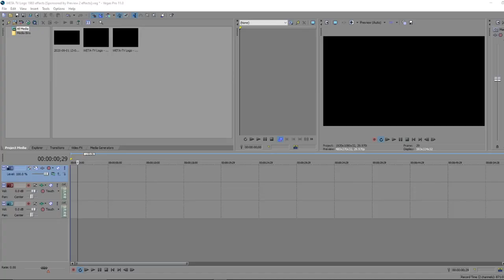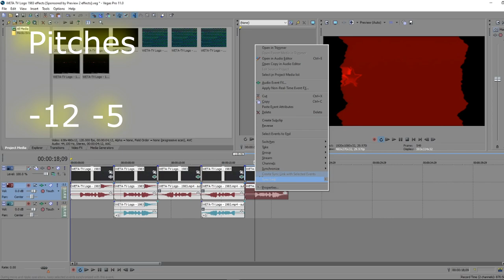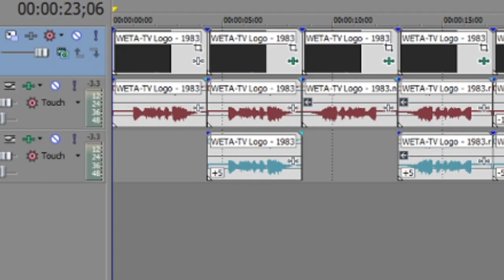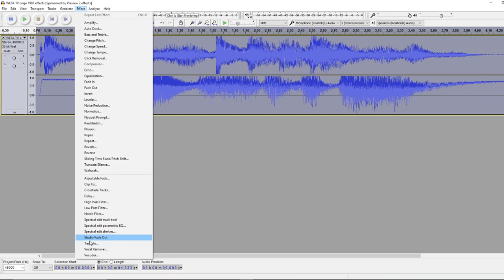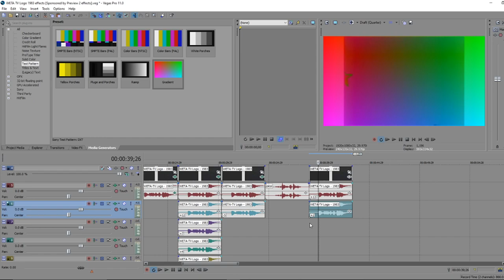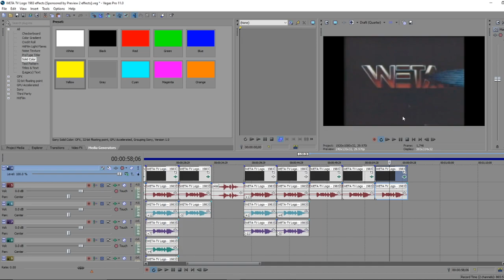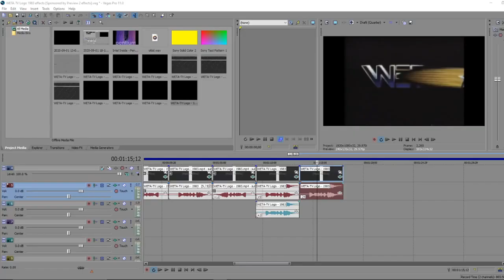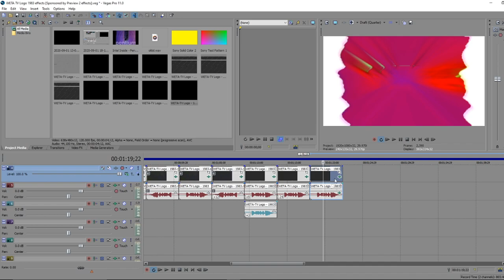[Sony Vegas] How to make Preview 2 effects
~-Software + other material-~

---~[For Windows 10 Users]~---

~[For Windows 8, and 8.1 users]~---

--~[For Windows 7 users]~--

---~[For Windows Vista Users]-~-

[May require WinRAR to open iso file if your using windows 8 or lower]

Timestamps
0:12 Normal
0:22 G-Major 4
0:48 CoNfUsIoN
1:14 G-Major 4 CoNfUsIoN
1:38 Devil's Blast
2:08 Chorded
2:36 G-Major
2:57 Crying
3:20 Intel Vocoded
5:01 DMA
5:41 G-Major 2
6:09 [3 effects] Invert Color, RGB to BGR, and RGB to BGR Reversed
6:48 CoNfUsIoN Reversed
7:02 Invert black & white pitch +12
7:35 Sponge
8:14 Pitch Black
8:29 Crazy Diamond